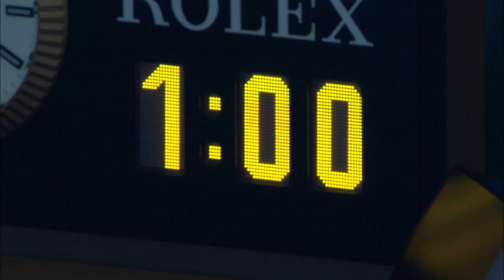Benjamin Becker v Milos Raonic highlights (3R) - Australian Open 2015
Highlights from Milos Raonic's win over Benjamin Becker in the third round of the 2015 Australian Open.

This is the official YouTube page of the Australian Open.​